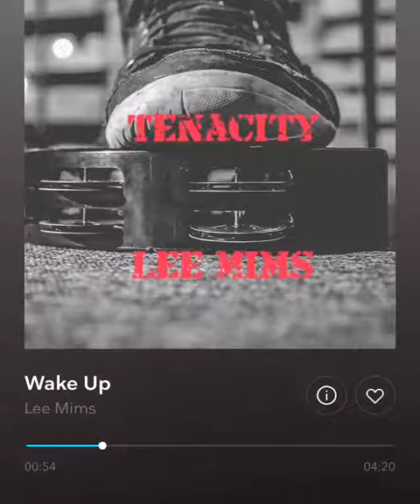Wake Up / urban / instrumental /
Check out these links below if you are interested in instrumentals for your project or for your listening pleasure.

For Leasing Options Go to:

(My full Catalog of Instrumentals)

(This site is curated by a music library for tv, film, & videographers)

These sites are for the listener.  Thank you for your support.